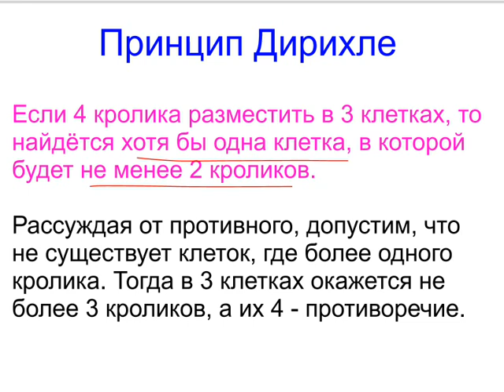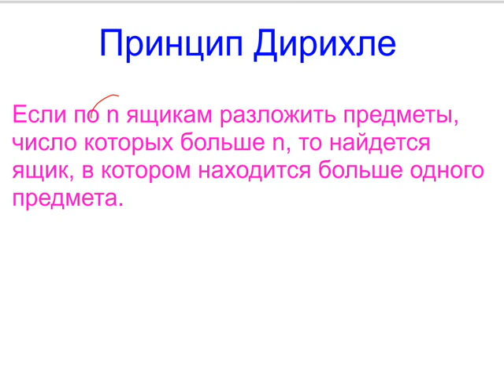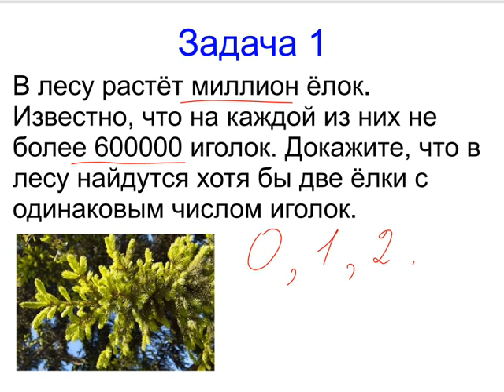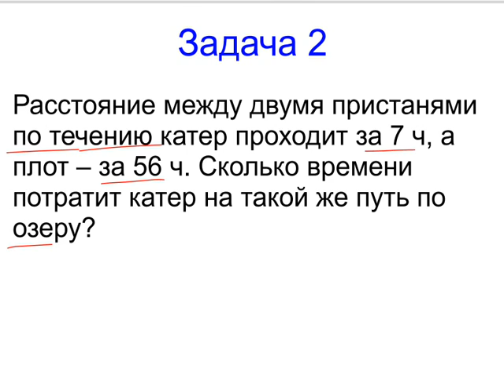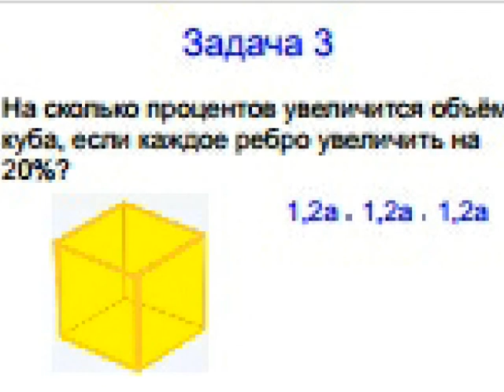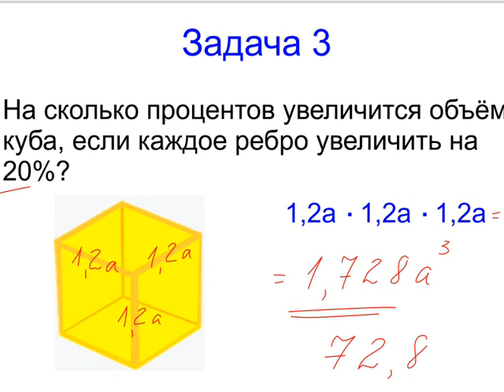Меташкола. Математика 5 класс 35 серия. Принцип Дирихле и задачи.